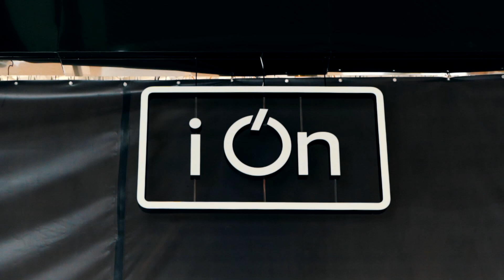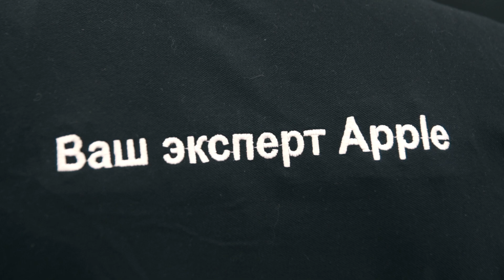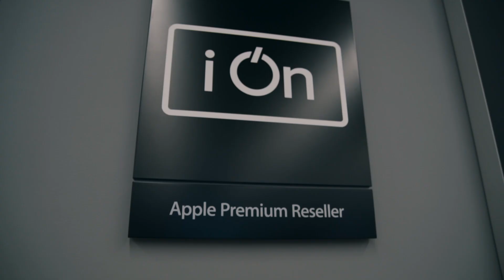iOn Opening Kyiv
SOCHNOE production -  creative video production that creates commercials videos and events of any scale.